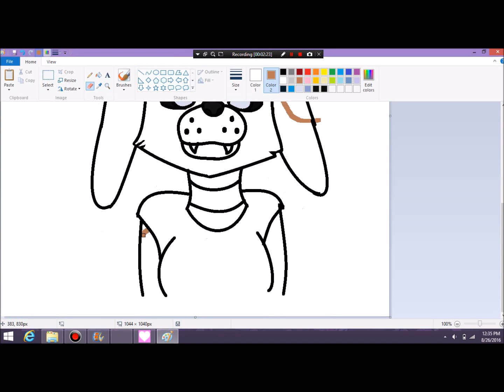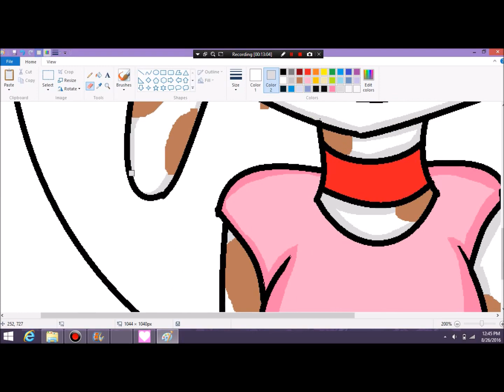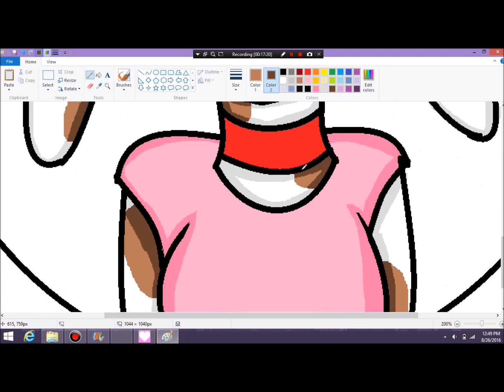Welcome to Mary's Dollhouse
Better than my other Mary's dollhouse video.
Can You ask for an art request/challenge:Yes
Can you draw my oc?:Yes
Art trade?:Maybe
Bandicam Windows Movie maker